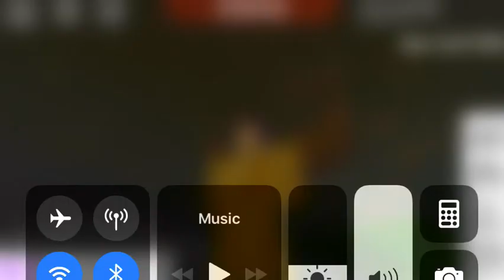PLZ SUB TO MY CHANNEL....